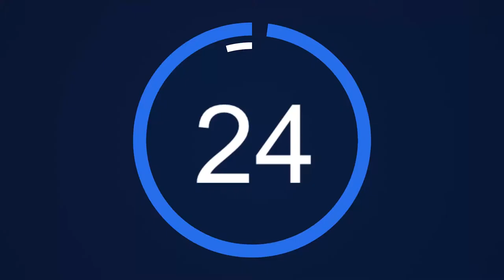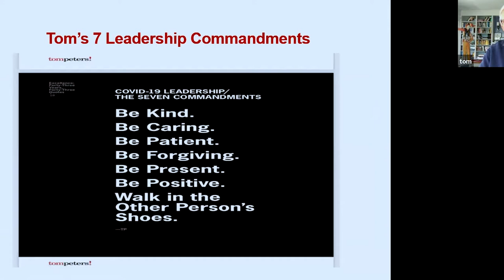Leadership Lessons from Tom Peters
Adedoyin Adebayo interviews Tom Peters, one of the leading management thinkers where he shares his 50 years career journey and leadership lessons. Tom Peters is the co-author of In Search of Excellence— the book that changed the way the world does business, and often tagged as the best business book ever. ++-

In this interview, Tom spoke passionately about the importance of putting the PEOPLE FIRST before the numbers, his background and early career, women as untapped leadership resource #1, and his thoughts around personal branding.

What an insightful session with Tom Peters!